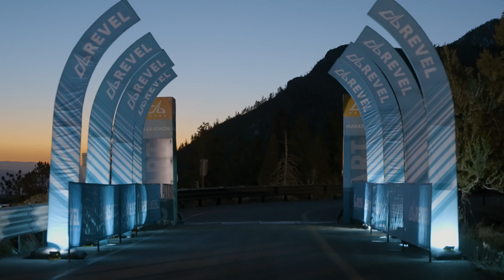2022 REVEL Mt Charleston Marathon: Pam Moralde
Pam Moralde in the 2022 REVEL Mt Charleston Marathon.